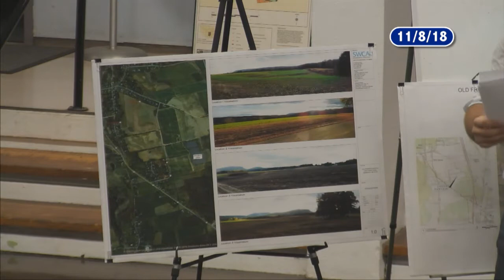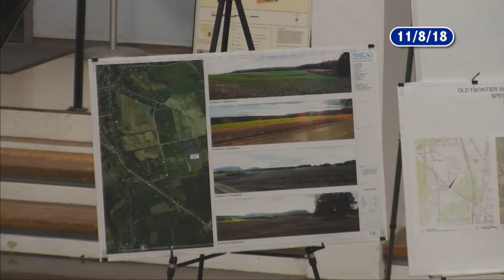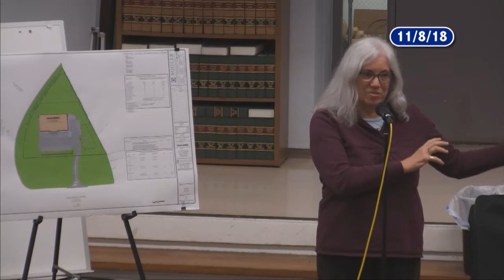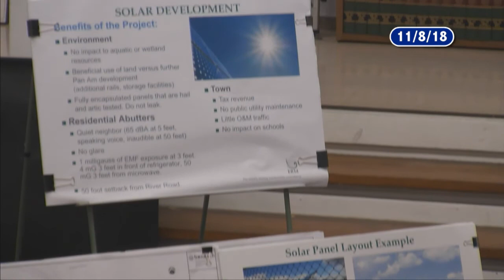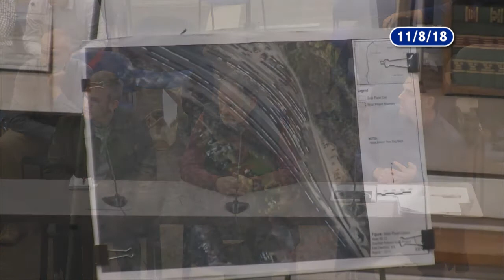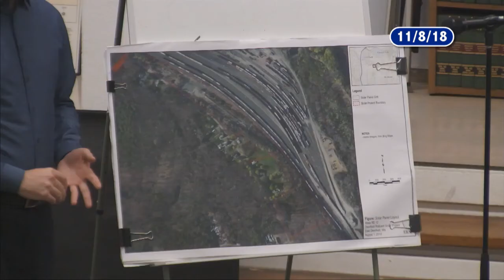Deerfield Planning Board - November 8, 2018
The regular meeting of the Deerfield Planning Board. Recorded November 8, 2018 at the Deerfield town offices.